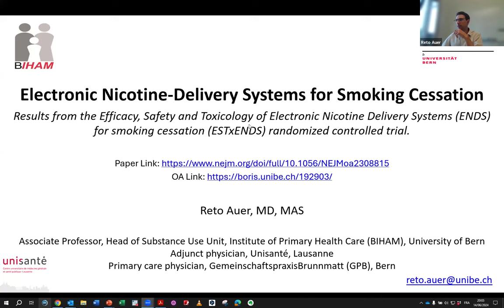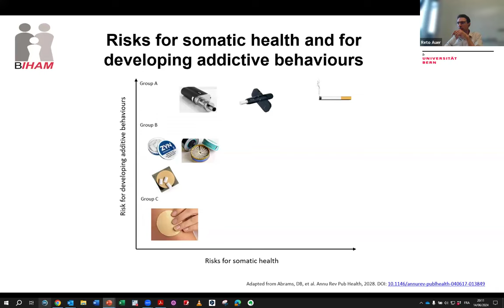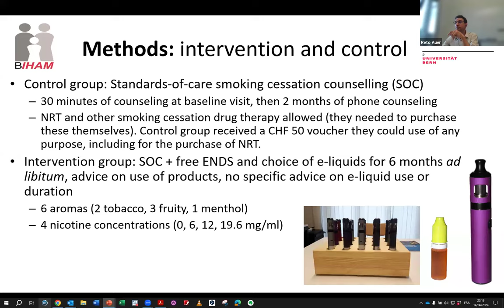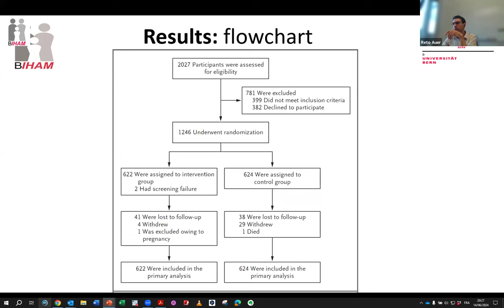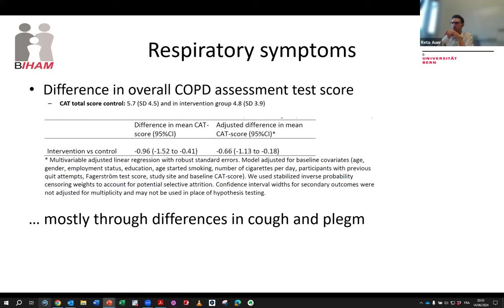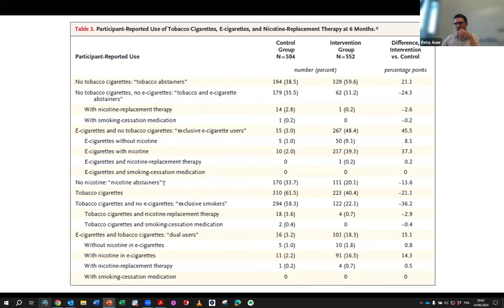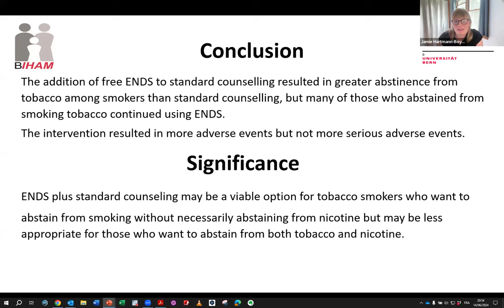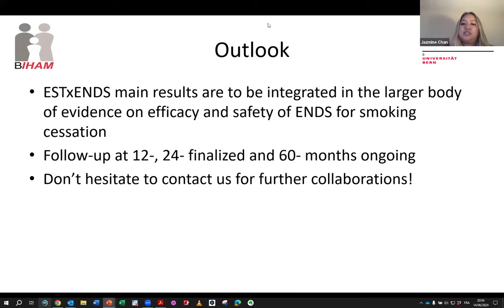Reto Auer, "Electronic Nicotine-Delivery Systems for Smoking Cessation" | TOPS #87 | 6/14/2024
6/14/2024
Reto Auer of University of Bern
"Electronic Nicotine-Delivery Systems for Smoking Cessation"